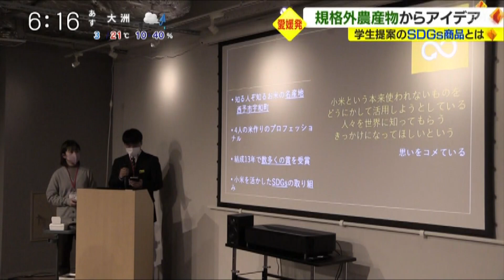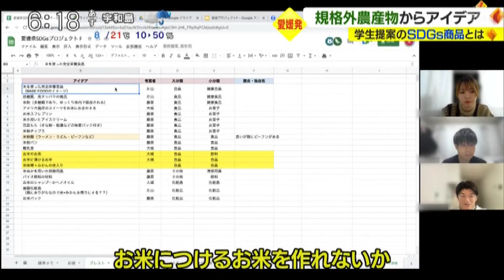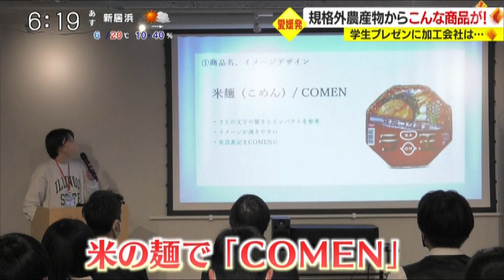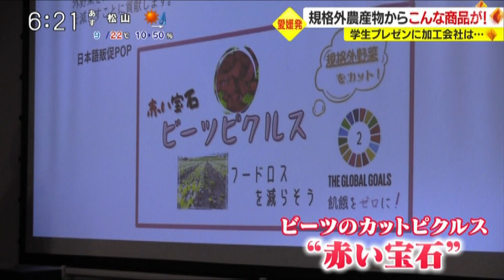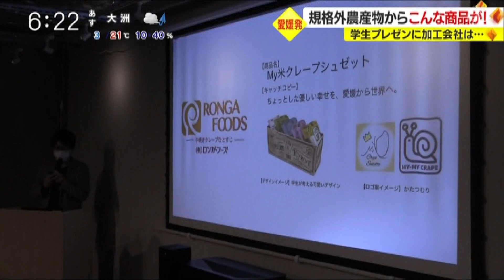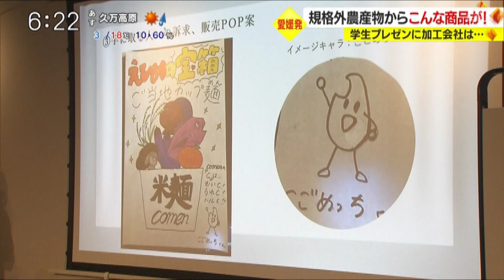2022年12月～2023年2月_愛媛県_SDGs商品開発プロジェクト